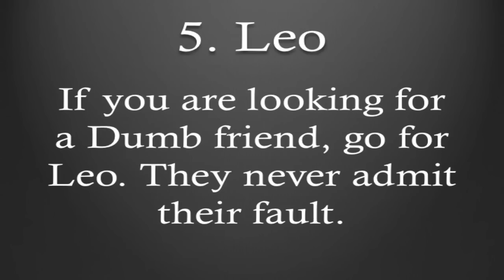Top 5 Worst Zodiac Signs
This list is for fun!!!

Scorpio - Very rude, Jealous of everyone, totally fake.
Gemini - Compulsive liars, with two faces. They’ll even laugh at funeral.
Cancer - Annoying attention seekers. Dumb and awful!
Aries - The most selfish person in a room is an Aries. Always looking for attention.
Leo - If you are looking for a Dumb friend, go for Leo. They never admit their fault.